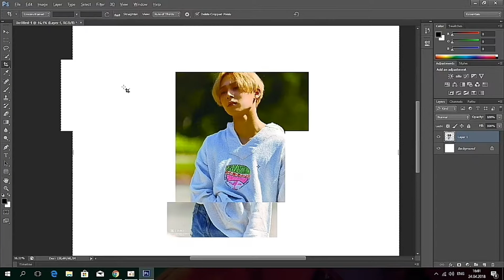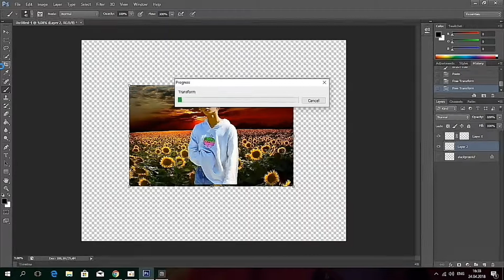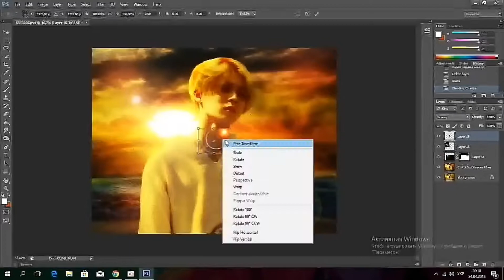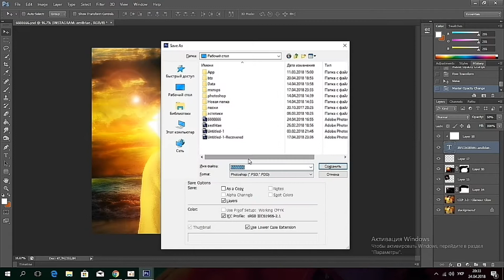PENTAGON E'DAWN [SHINE] (Speed Art) Photoshop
Song: pentagon (rap unit) - do it for fun
Time: 2 hours
Program: Photoshop CS6